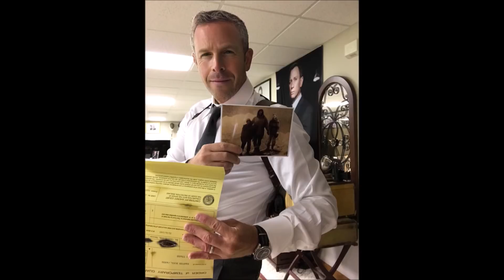Bond 25 Update: Cary Fukunaga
With a new director announced, Cari Fukunaga, we discuss what this might mean for Bond 25 and what a Valentine's Day release may do for this movie!  And here is that 6 minute tracking shot I referred